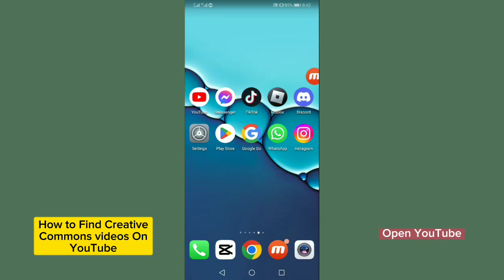How to Find Creative Commons Videos on YouTube (2023)